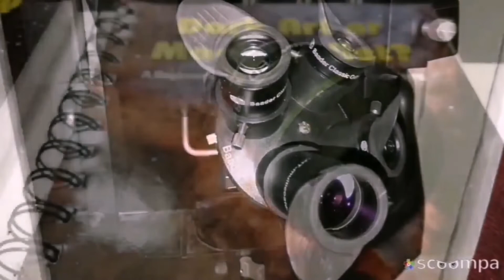Danger For Visual Astronomers This Year/ What To Do For Keeping Healthy/ Continue Enjoying Astronomy